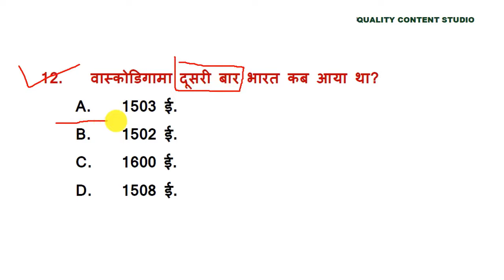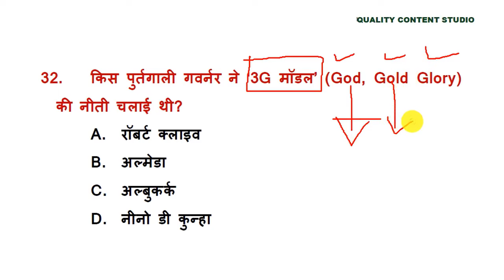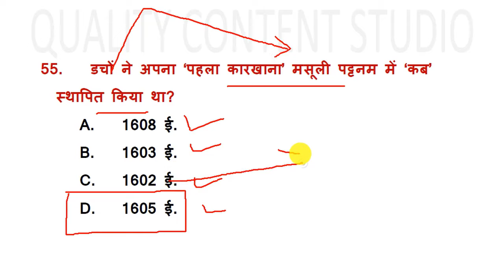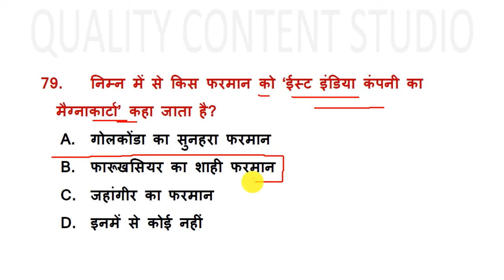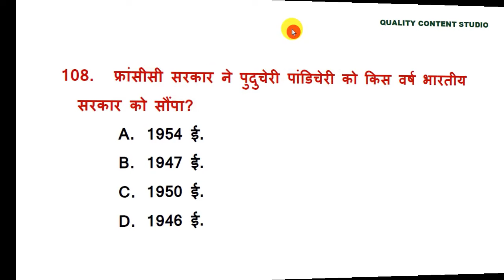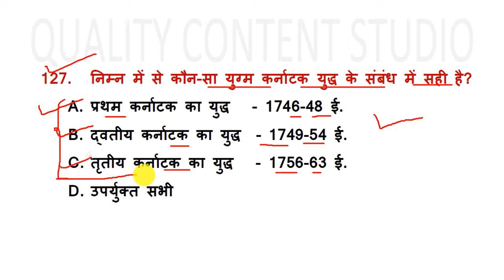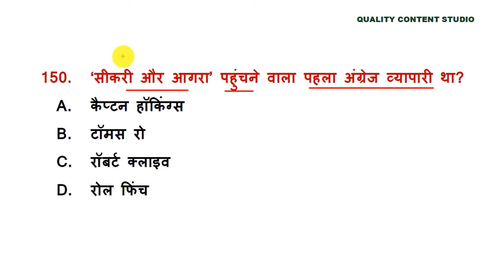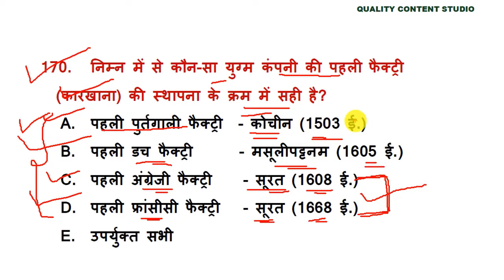यूरोपीय कम्पनियों का आगमन || TOP-170 MCQ || आधुनिक भारत का इतिहास || European company ka aagman mcq.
Complete Mediaeval+ Modern history के सभी topic की mcq pdf ...only 199 rupees me purchase करने के लिए 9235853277 पर 'history pdf' लिखकर whatsapp करें

यूरोपीय कम्पनियों का आगमन PART-01 Theory

यूरोपीय कम्पनियों का आगमन PART-02 Theory

यूरोपीय कम्पनियों का आगमन PART-03 Theory